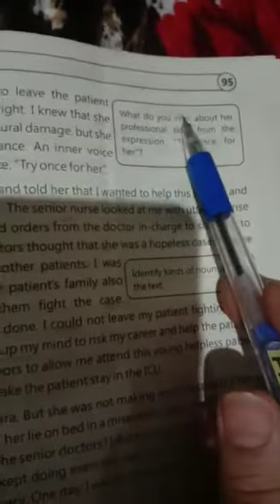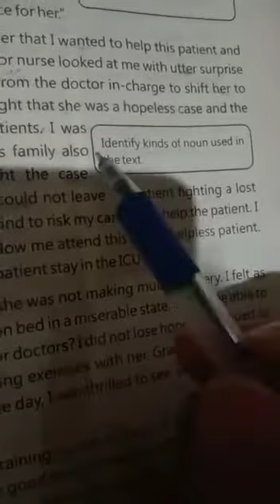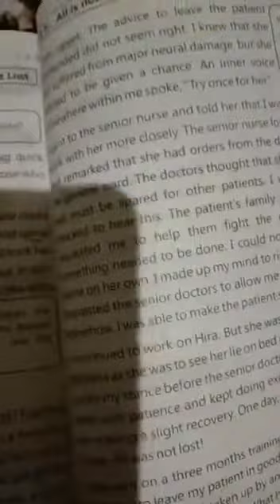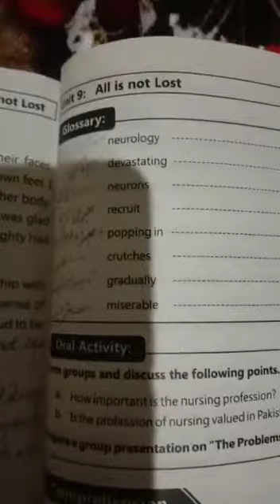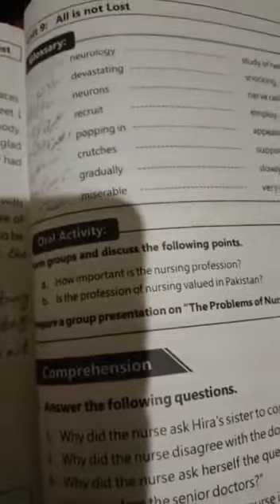Class9th English unit no 9 topic All is not Lost.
Video from New Vision School